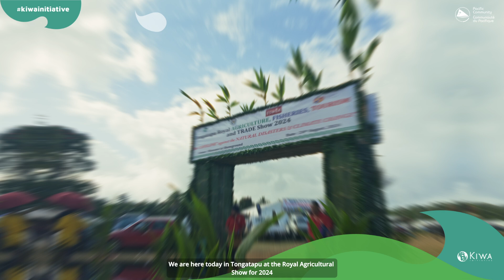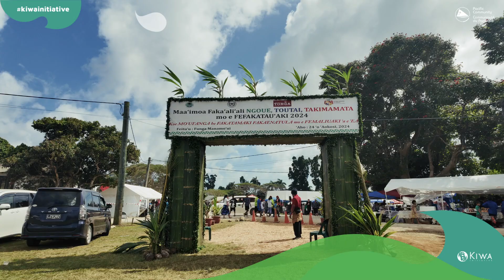Tonga Royal Agriculture Show 2024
Mr. Navuso, a dedicated advocate for organic agriculture and the Farm Advisor for the Mahuleva Organic Learning Farm Centre, represents organic farmers commitment to sustainable farming practices at the Royal Agriculture Show in Tonga.

🌿 The Mahuleva Organic Learning Farm Centre was launched in 2023 under a collaborative effort led by POETCom with the Kiwa Initiative Pacific Organic Learning Farms Network (POLFN) Project. POLFN aims to exemplify nature-based solutions such as agroecology, agroforestry, and various innovative organic production methods and technologies in Tonga, Nauru, Solomon Islands & Fiji.

ℹ️ The Kiwa Initiative is funded by the European Union in the Pacific AFD - Agence Française de Développement Canada’s International Development – Global Affairs Canada Australian Government Department of Foreign Affairs and Trade New Zealand Ministry of Foreign Affairs and Trade.